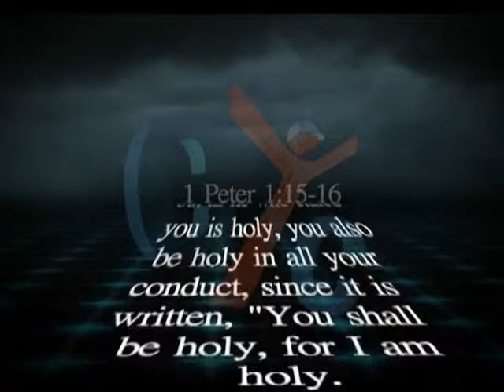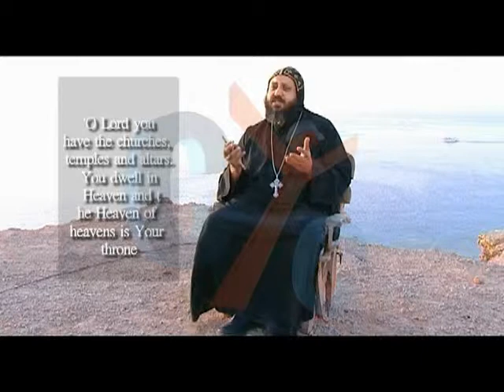365 Eps 74 holiness By Fr. Mauritius Anba Bishoy daily Show @ 6:00 PM